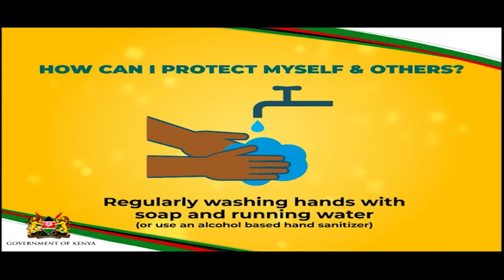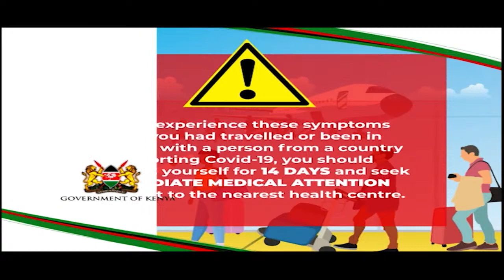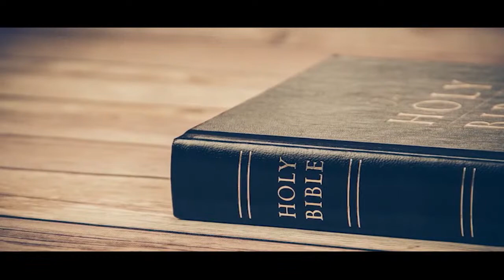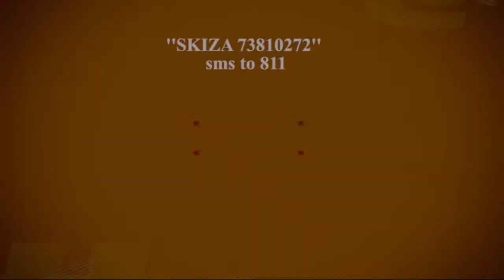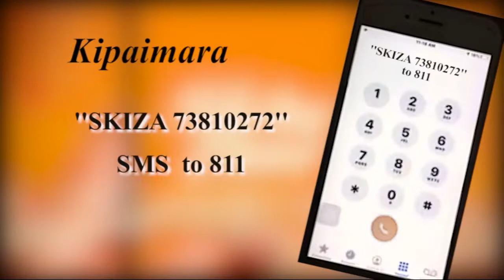30-10-2020. Capuchin TV . Live 2nd Mass. Friday of the Thirtieth Week in Ordinary Time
Rev. Fr. Dalmas Maiko Mogire, FMH, Holy Eucharist Parish - King'eero.